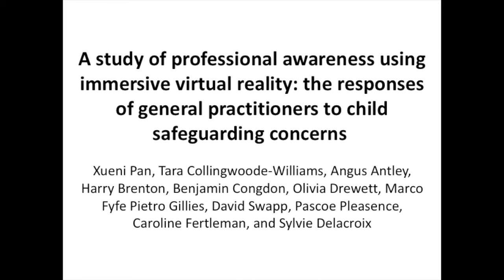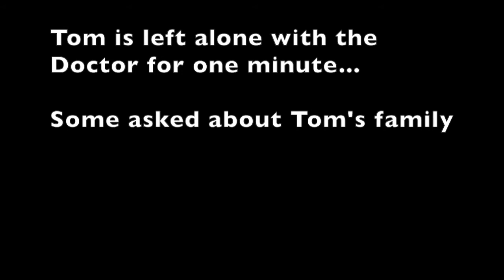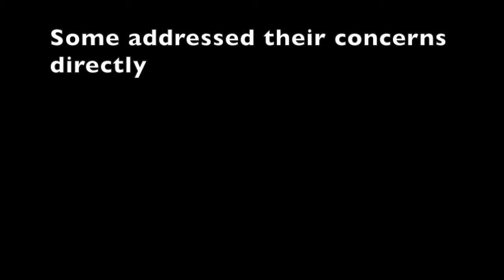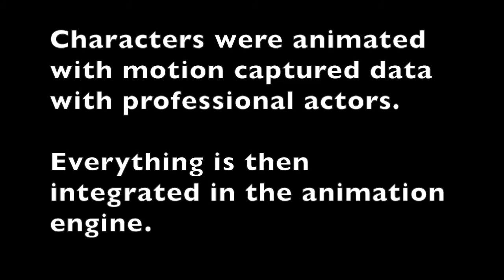GP CAVE child safeguarding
A study of professional awareness using immersive virtual reality: the responses of general practitioners to child safeguarding concerns